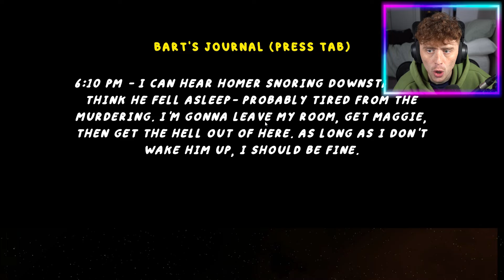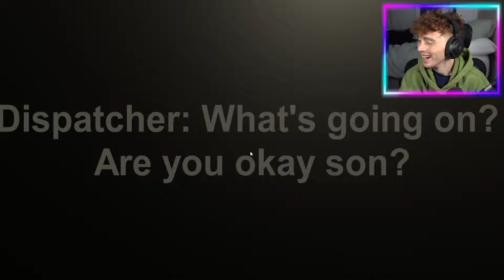Do NOT Trust Homer Simpson.. (FULL GAME)